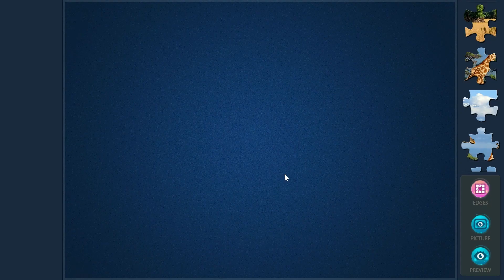Magic Jigsaw Puzzle#36|Giraffes in Kenya Africa🦒🇰🇪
🧩In this video, I tackle one of the toughest brain teasers.🔍 This challenging puzzle gameplay walkthrough will take you through each step, providing tips and strategies to help you solve the most difficult levels.💡✅

Are you ready to sharpen your puzzle-solving skills? 💡This video is perfect for fans of mind puzzles🧠, logic games,🚀 and anyone who loves a good puzzle challenge.🏆 Stay tuned until the end for bonus tips on solving advanced levels!🎯